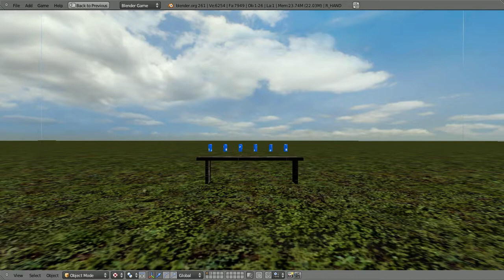"Hand-gun"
Quick test with my new hand rig. I find it quite, 'HANDY", HA HA HA! [I'm so very sorry, I'll stop...]
Don't have enough done on anti-mass to constitute another video, (Hands come up when the resonance cascade starts and there's a green flash when you teleport... that's it.) so I did this instead...

Also my first real skybox! (stolen from Counter-Strike :(... )